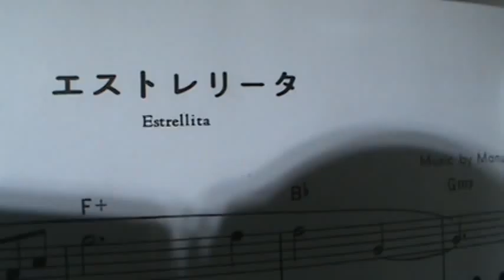Estrellita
Yamaha electone course book seven p17.